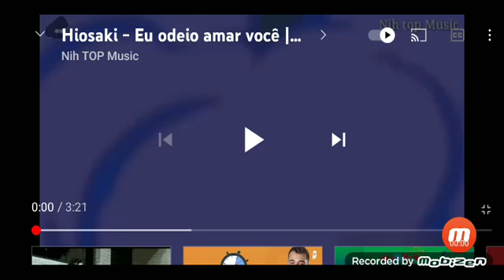8 de dezembro de 2021